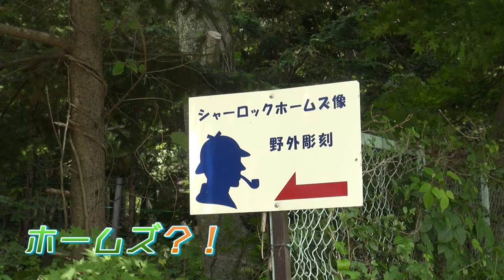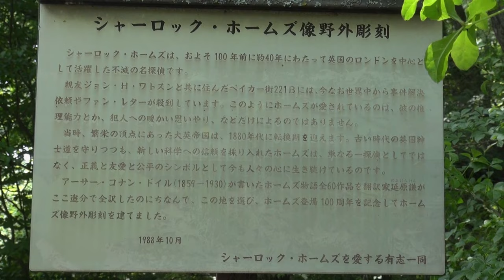【長野県・軽井沢町】軽井沢のホームズ像「なぜ？軽井沢に？」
長野県軽井沢町追分に立つシャーロック・ホームズ像。
なぜ、この地にホームズが？
その謎は、
翻訳者が追分で翻訳したからだそうです。
さすが、文化都市軽井沢。

8GPQ+W6 軽井沢町、長野県